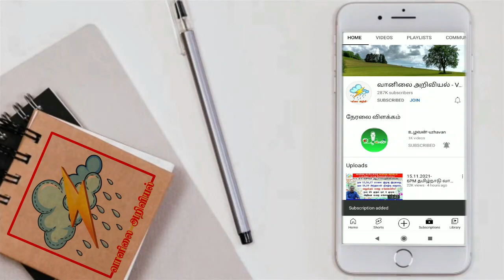12.10.22 -4AM முக்கடலில் காற்று ஆய்வறிக்கை.